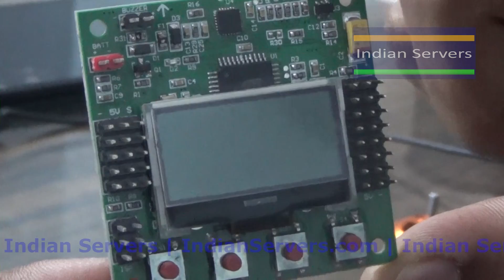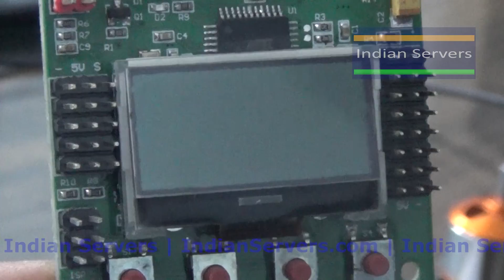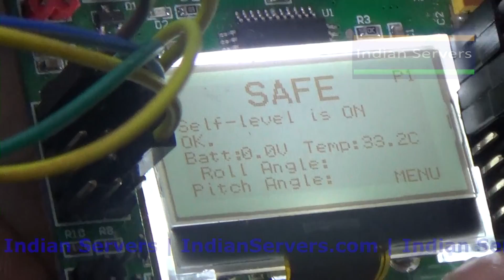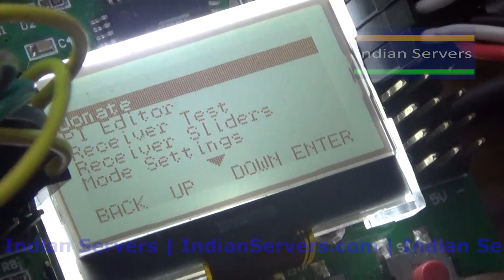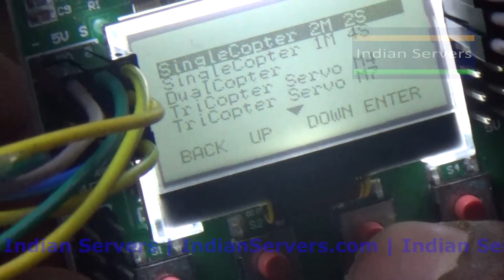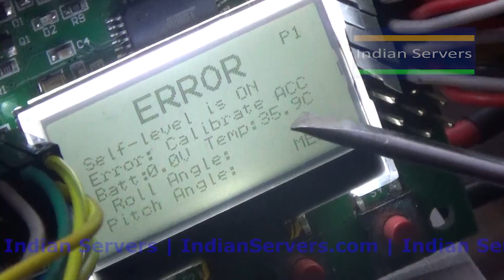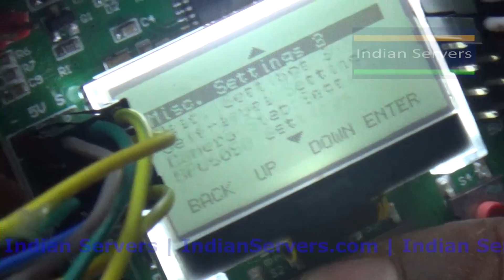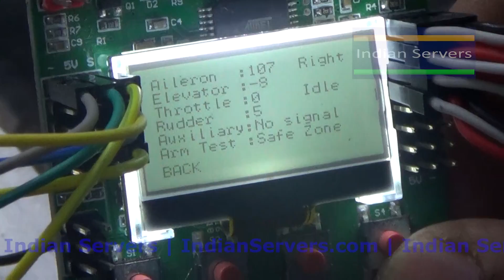KK 2.1.5 Flight Control Board Part 1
Making Drone with KK 2.1.5 Flight Control Board
Indian Servers University